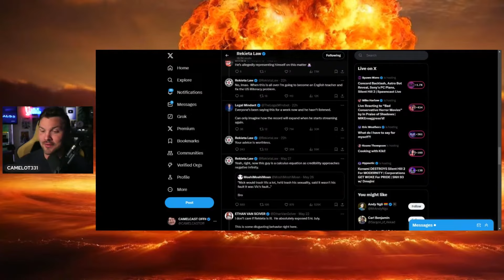Why Legal Mindset Banned Me...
Shadow banning someone from your chat without at least reaching out to them is just so lame...